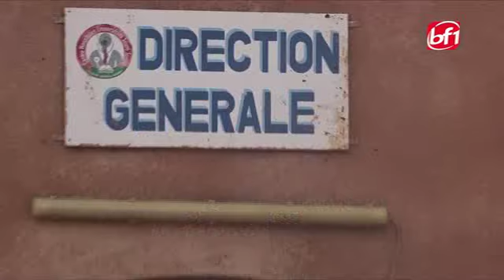Le JT en mooré du 26 février 2020-BF1TV